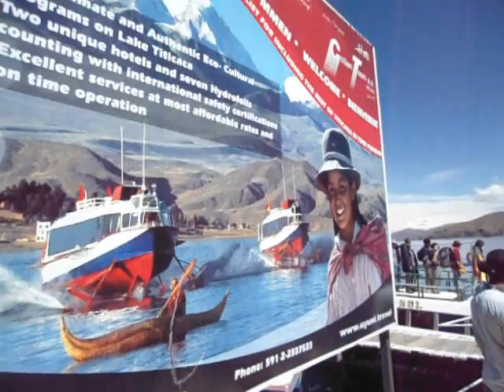Lago Titicaca Copacabana